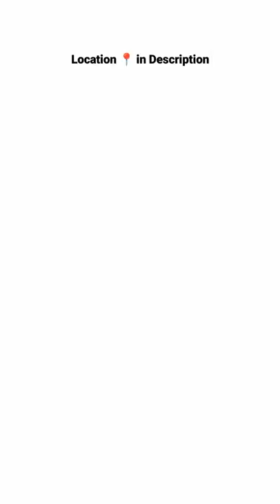GRL Monastery, Bomdila, Arunachal Pradesh